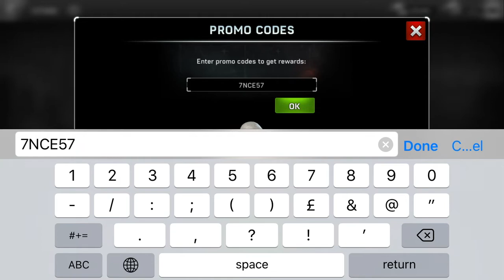LEFT TO SURVIVE — НОВЫЙ КОД И ИВЕНТ НАШЕСТВИЕ НАСЕКОМЫХ — NEW FREE REWARD CODE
КОД ДЕЙСТВИТЕЛЕН до 6 Декабря, 12:00 PM UTC +3.
CODE valid until December 6th, 12:00 PM UTC +3.